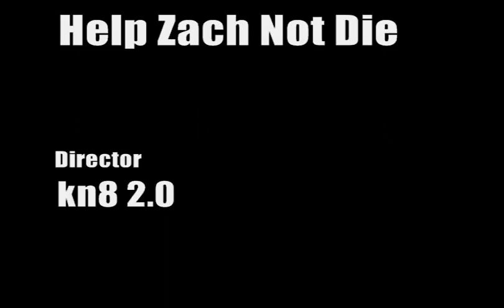Zach Dosn't Apply Brakes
Congratulations on completing this adventure, stay turned for more action packed video from Llama Mafia

"Bittersweet Symphony" by Ace Enders and a Million Different People is to raise awareness of "VH1 Save The Music Foundation"